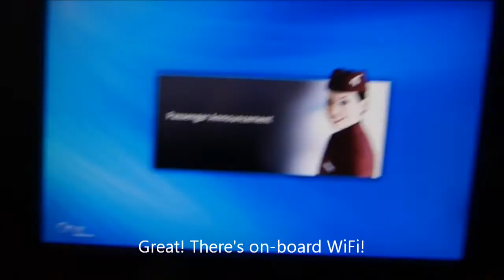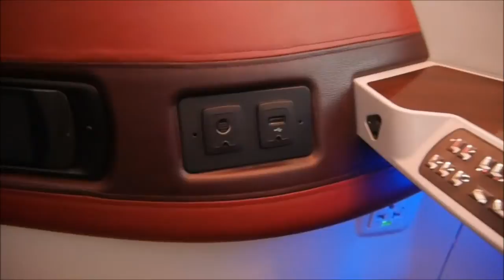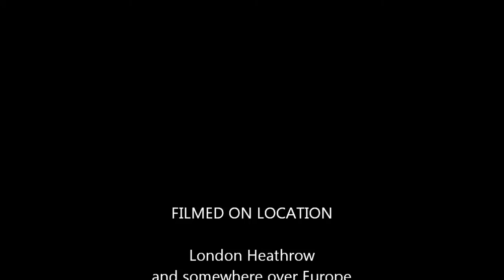Qatar Airways Business Class, London Heathrow to Doha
Flying from London Heathrow (LHR) to Doha (DOH), on a Qatar Airways Boeing 787-8, on business class. Including images of the airport, lounge and aircraft interior.
(in spanish)